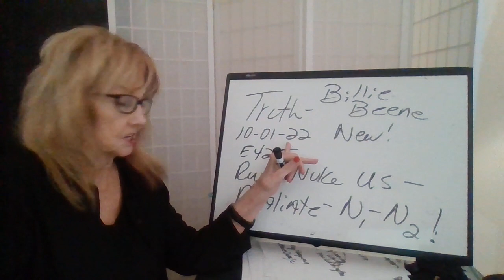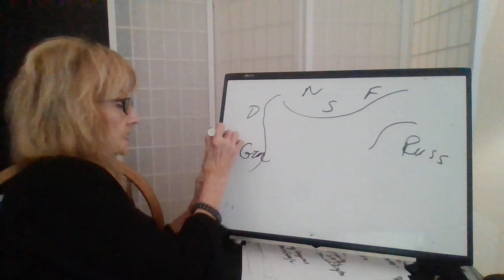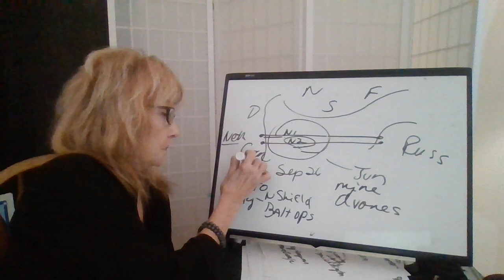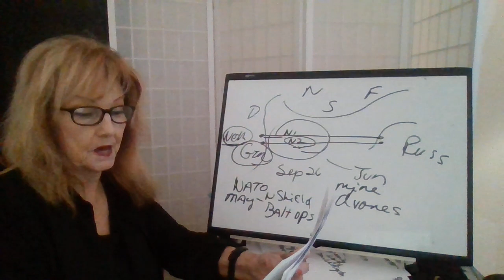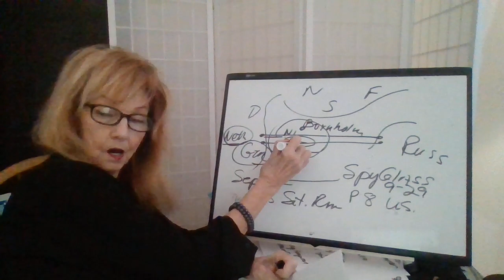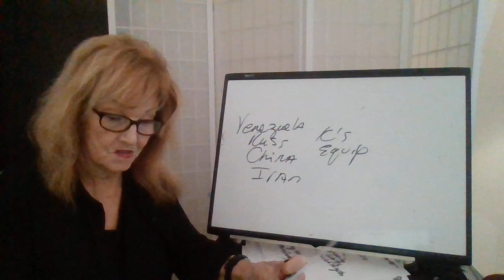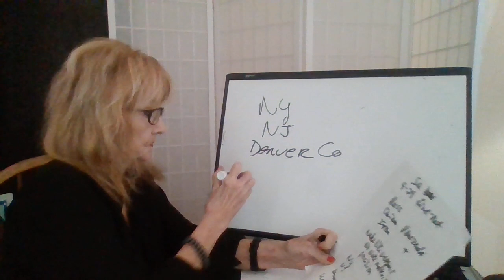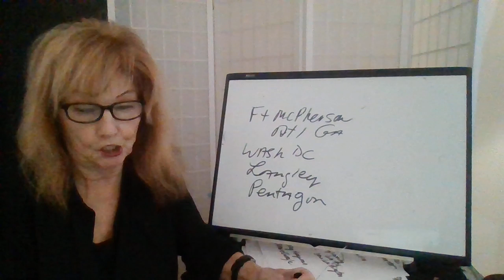Truth by Billie Beene Spec Rpt 10122 E425 Russia Retaliate for N1-N2 - Nuke DC, NYC, NJ, Denver+!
Dr Wm Mount, C High, G Decode, S Ritter, P Begley-Mike FATW,  Smoothie12-A Martnanov,  Mel K,   (late) David Wilkerson author Cross and the Switchblade
Dr Wm Mount,  Scott Ritter , Benjamin Fulford
website Steve Quayle
  United Press = NATO Tested Underwater Drones...
 website The Hagmann Report - Steve Quayle - Nuclear War at our Front Door - 92922